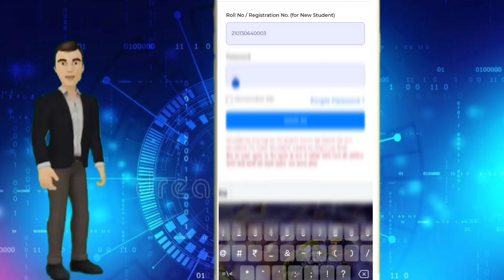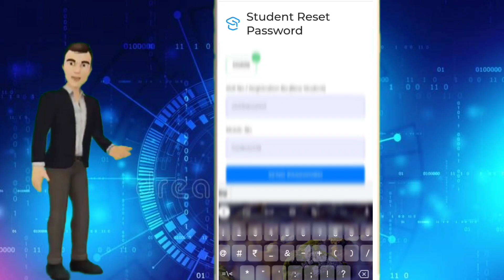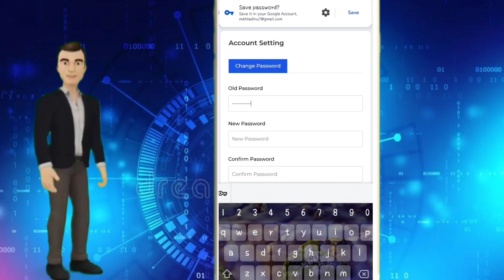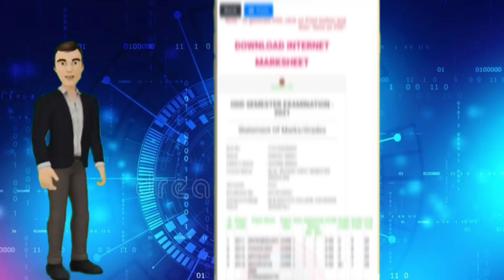How to forgot password of student ID || create new password || kumaun University